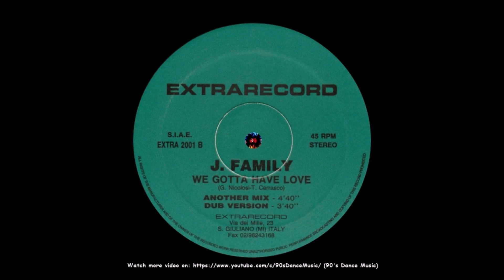J. Family - We Gotta Have Love (Dub Version) (90's Dance Music) ✅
Country: Italy | Released: 1993 | 💚🤍❤️ |
Style: Italodance, Euro House | Label: Extrarecord |
Vocals: Dora Carofiglio (Uncredited) | Genre: Electronic |